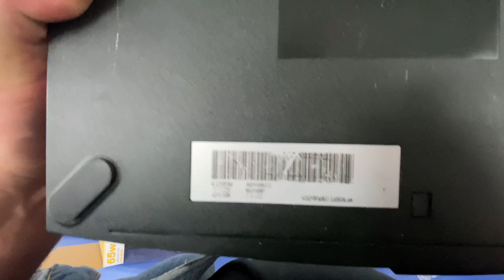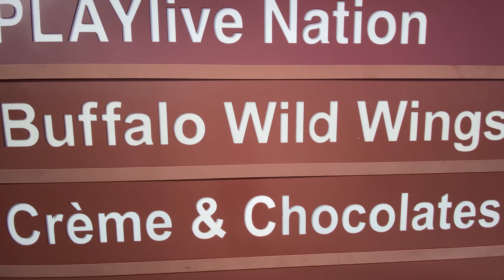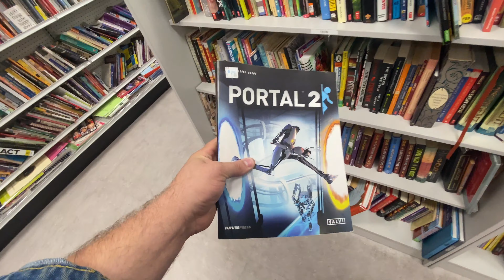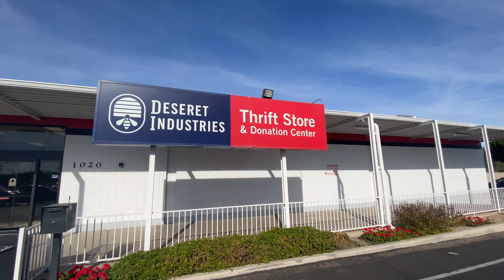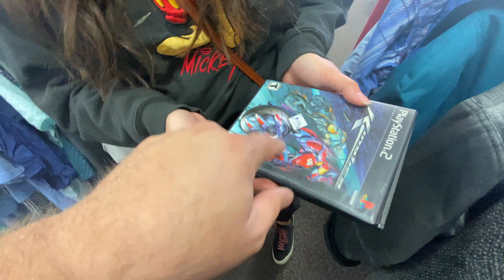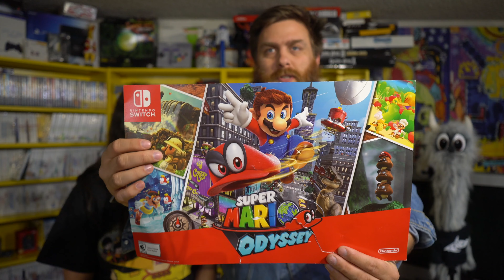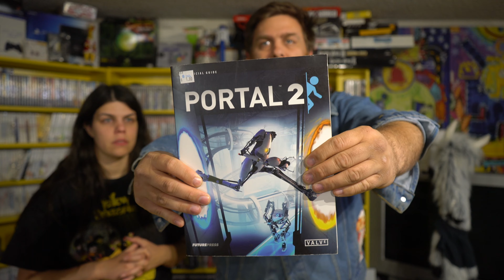Live Thrifting | Live Video Game Hunting